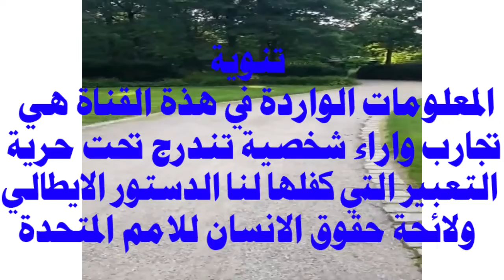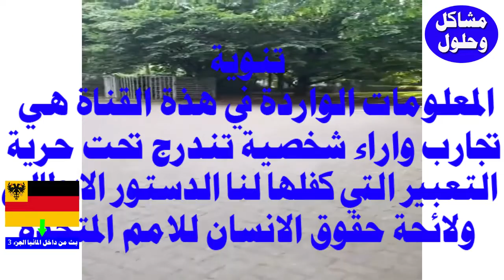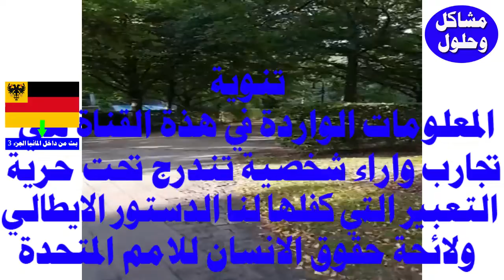الجزء الثالث من بث داخل المانيا اجوبة جدا مفيدة وتسالات كثيرة ادخل لن تندم